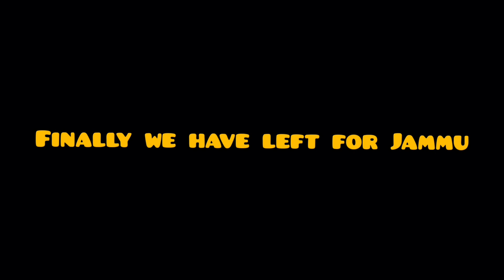Aj ki trip main friends ko bht miss keya😥 | Way to Delhi 🚝 | Naveed Vlogs |Delhi Episode-1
Aj ki trip main friends ko bht miss keya😥 | Way to Delhi | Naveed Vlogs

Thank you everyone Watching my vedio